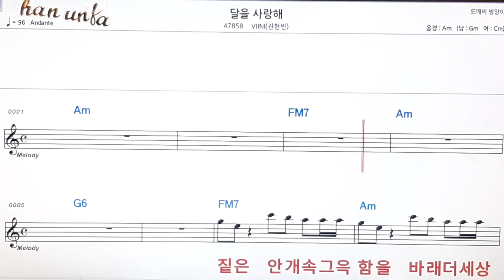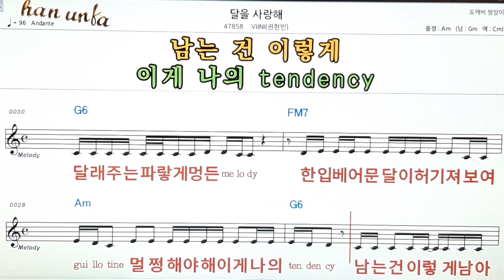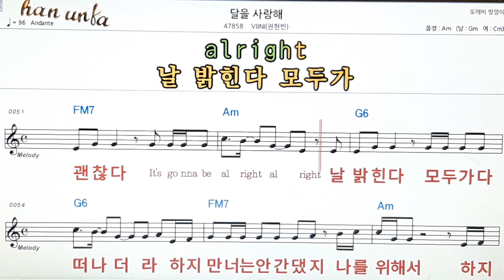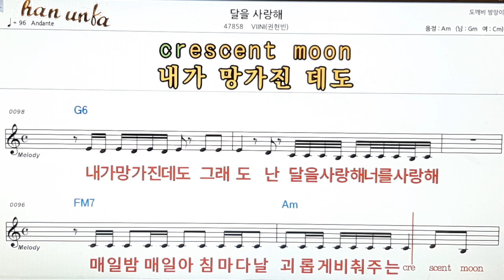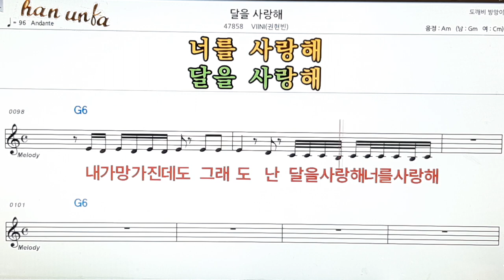달을 사랑해/VINI/(권현빈)👍노래 반주, 코드 악보,가라오케💋Karaoke*Sheet Music*Chord*MR